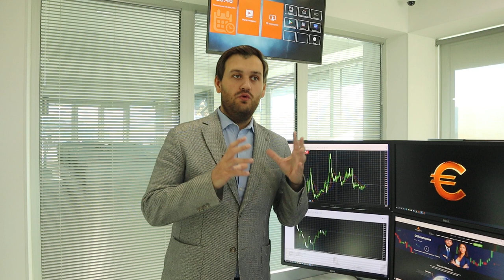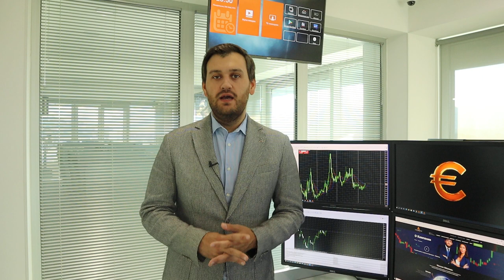Купить золото еще не поздно! | AMarkets